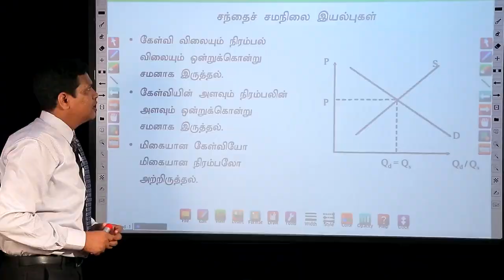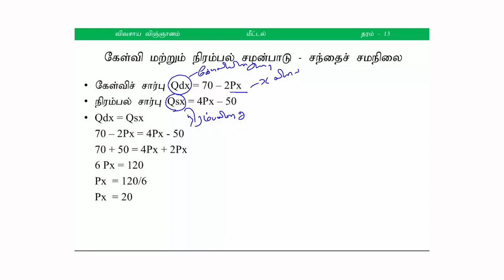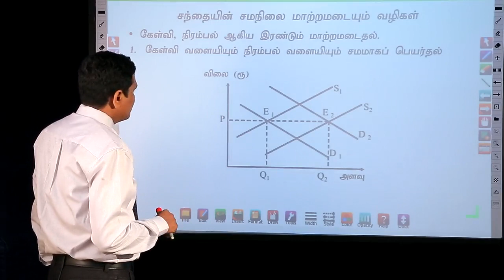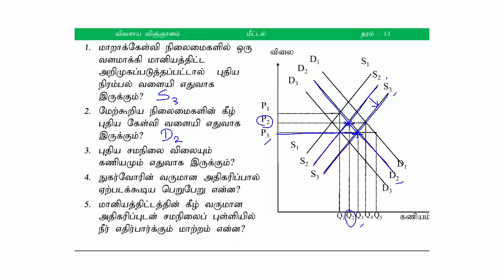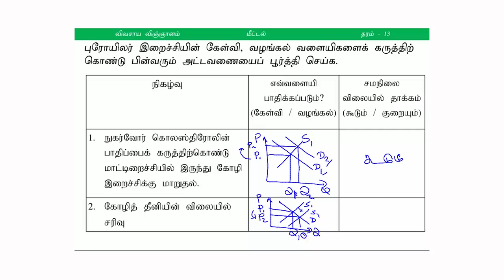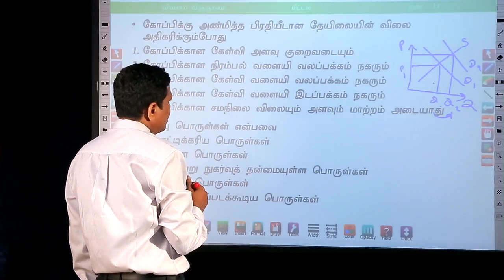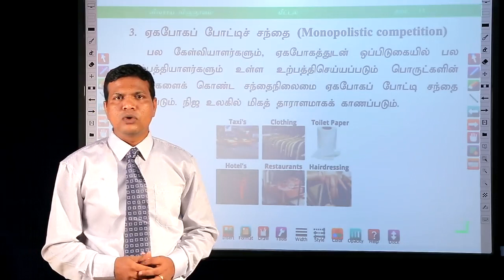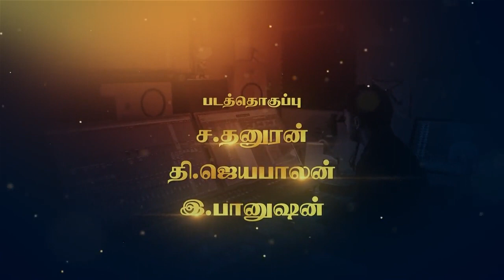A/L Agriculture (விவசாய விஞ்ஞானம்) - Agriculture Economics 02 - Lesson 38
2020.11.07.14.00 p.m